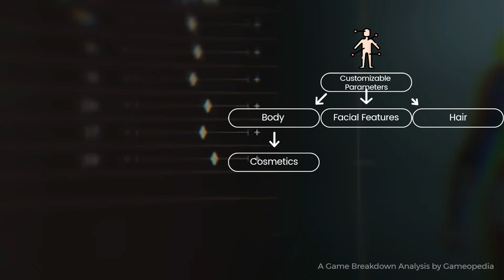What's in... Dragon's Dogma 2 | A Game Breakdown by Gameopedia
🕹️ Welcome to "What's in...", a video game breakdown series by Gameopedia. Today, we're exploring Dragon's Dogma 2!

🎥 In this episode:
Dragon's Dogma 2's gameplay analysis by Gameopedia unveils developer insights on this action RPG's vast world. Discover over 1,000 characters and a dynamic combat system set to redefine gaming experiences. Dive into its narrative depth, player impact, and open-world exploration. Join us in uncovering the magic behind this much-anticipated sequel. 🎮✨

🔍 Our Unique Approach:
In this specific video, we're only breaking down what we can see in the Gameplay video. Normally, our expert taxonomy team curates from all sources, including store pages, news sites, publisher sites, etc., to ensure that the video game data is accurate, comprehensive, and up-to-date. We leave no stone unturned to bring you the most reliable and in-depth game metadata and taxonomy.

👀 Key Highlights:
▶️Frame-by-frame analysis of the gameplay reveal trailer
▶️Insights into game design and narrative
▶️Comparisons with other games

Don't miss out on our upcoming "What's in..." episodes.

📢 Your Feedback Matters:
Have a game you want us to breakdown next? Maybe compare two games? Drop your suggestions in the comments below! We love hearing from our viewers and tailoring our content to what you want to see.

🎬 About Gameopedia:
Gameopedia is dedicated to revolutionizing game discovery and perception. We provide accurate, valuable game metadata, pioneering game taxonomy & teardowns, and comprehensive sentiment analysis for the gaming industry.

📜Credits: Video from Dragon's Dogma.